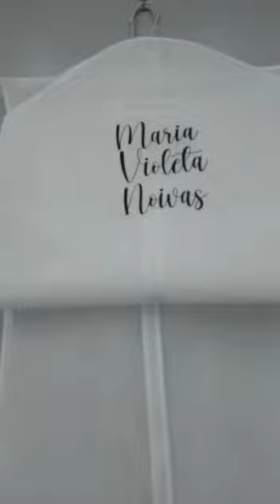Capa Para Vestido de Noiva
Excelente capa em tnt impermeável, zíper reforçado e folie (laterais) para não amassar o vestido
Cor: Branca
Largura parte superior: 0.60 cm
Largura parte inferior: 0.78 cm
Profundidade: 0.40 cm
Altura: 2.00 mts